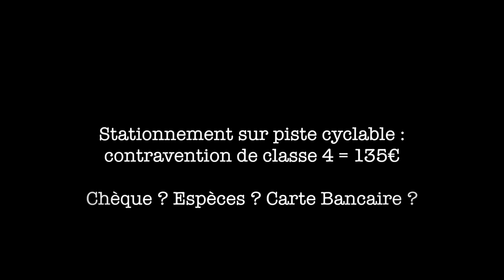VTC, Piste cyclable, tout ça, tout ça...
C'est quotidien, c'est lassant, c'est dangereux, voire criminel. Mais voilà, aujourd'hui, j'avais le temps de m'arrêter lui causer un brin...